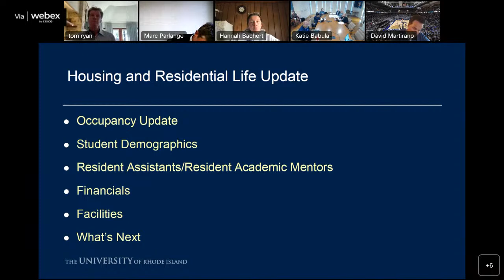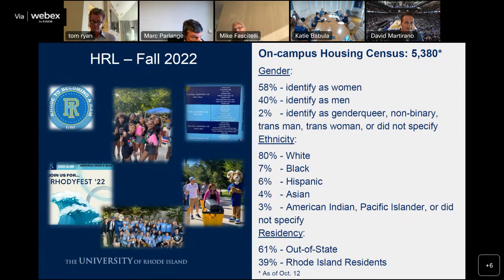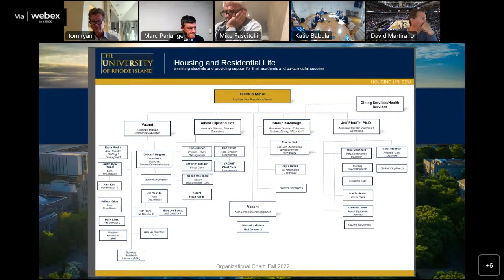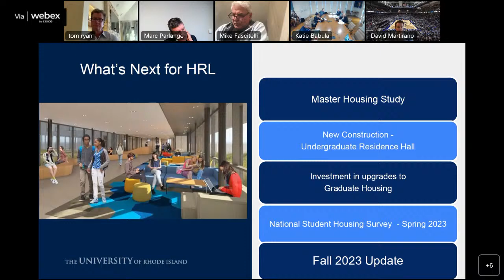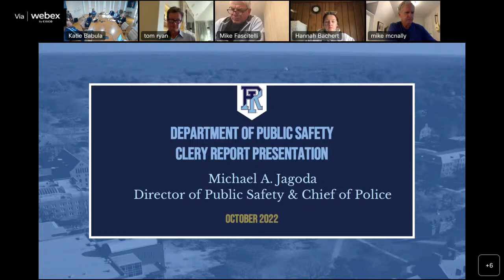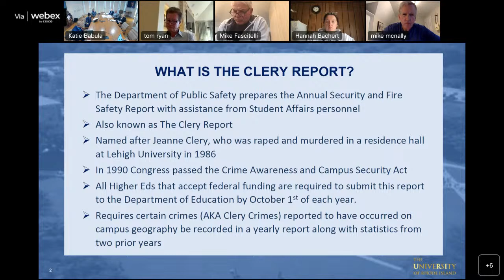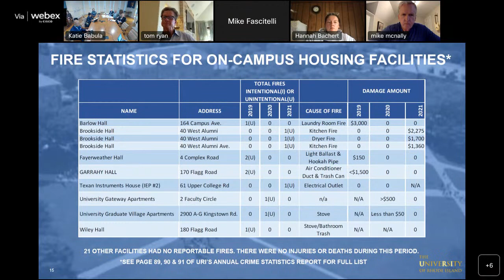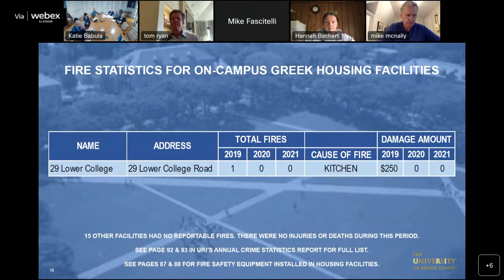URI Board of Trustees - Student Life and Athletics Committee Meeting